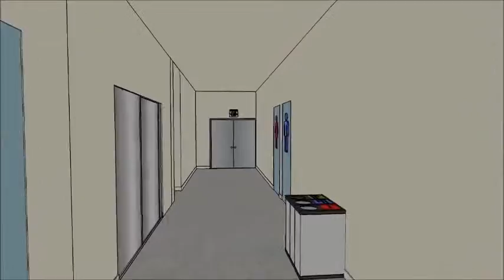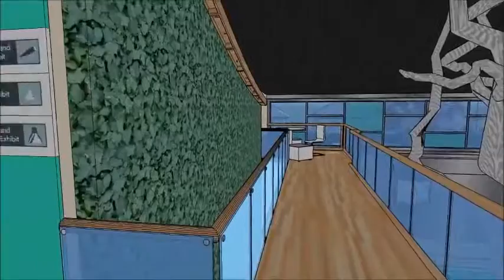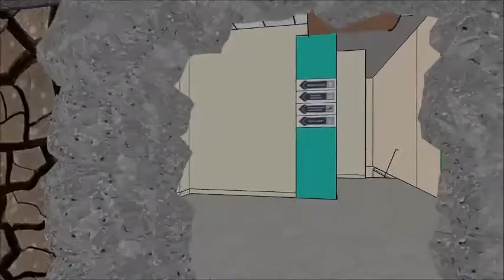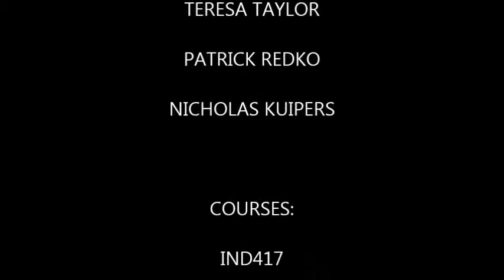Proposal Video for Science City (2 of 3, Jackie Boots, Miriah Grondin)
2nd year Interior Design and Graphic Design students propose a new design for South Science City Board of Directors.